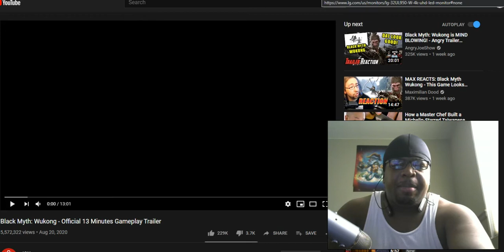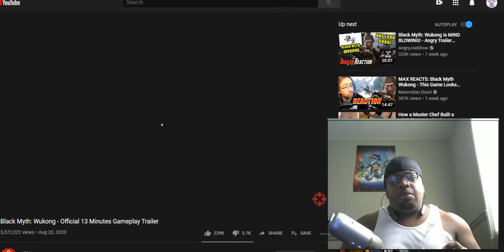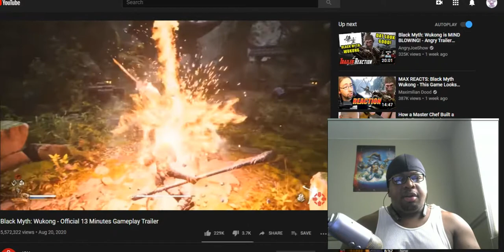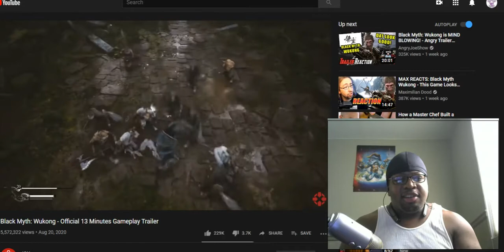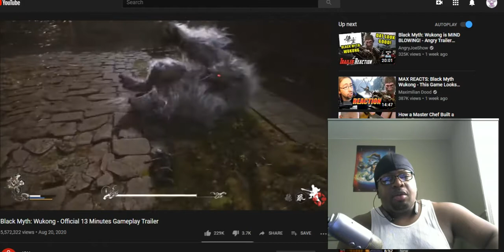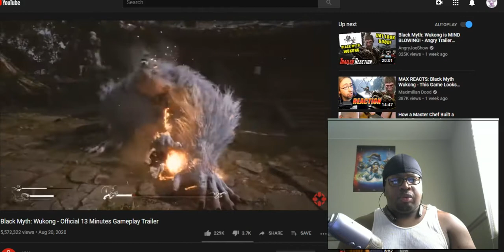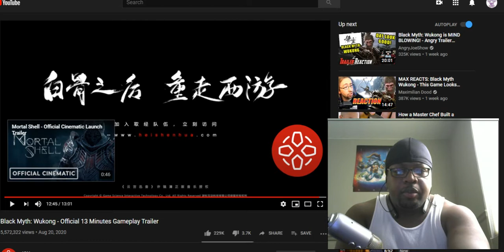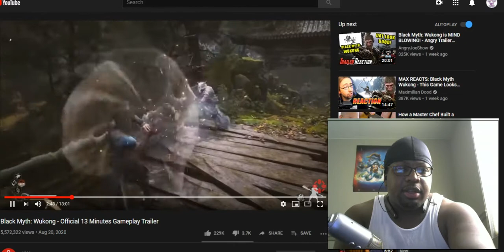THE FEELS - Black Myth: Wukong REACTION!!!!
Journey to the West makes its way to gaming, lets see what they are bringing to the table.